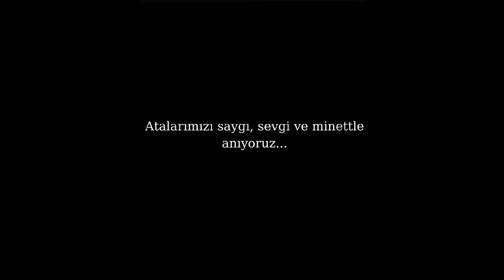İle Beraber Atatürk Filmini Değerlendirdik-Tarih Sohbeti ve Atatürk KonuluDiğerYapılar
Herkese merhabalar. Bir film değerlendirmesi ile karşınızdayız. Artık @OkuyanBirHun da bu kanalda videolarını paylaşmaya devam edeceğini duyurduğumuz, tarih sohbeti yapıp bu zamana kadar Atatürk'ü konu alan filmleri ve dizileri yeni çıkmış Atatürk filmi ile karşılaştırmasını yaptık. Bu karşılaştırmayı öne çıkan yönleri ve ekside kalan yönleri şeklinde yaptık. Bu tarz videolar daha çok gelmeye devam edecek. Sizlere keyifli seyirler ve hayırlı günler diliyorum.

Instagram Adresi: @OkuyanBirHun